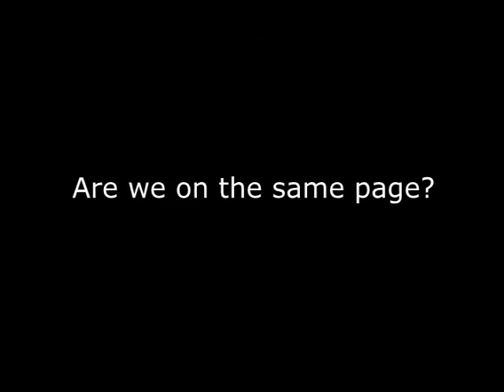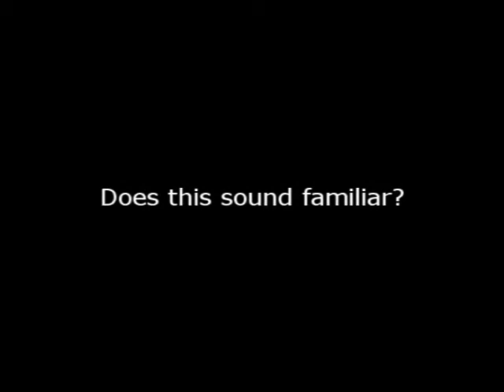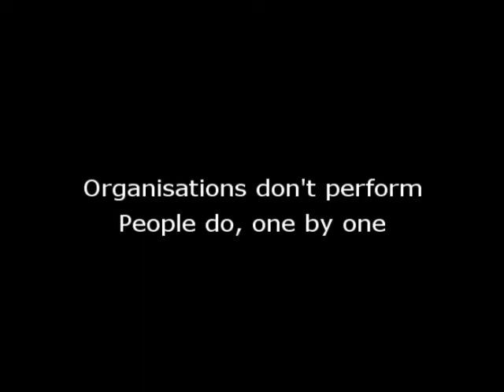Employee Alignment and Strategic Execution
Employee Alignment is a critical factor in driving strategic execution. A strategy plan is not enough because it doesn't provide employee alignment or define specific employee objectives. Goal setting is not so much about using the right software, it is about executive and management capability in setting and communicating strategic alignment.